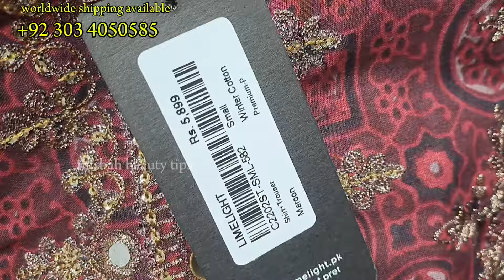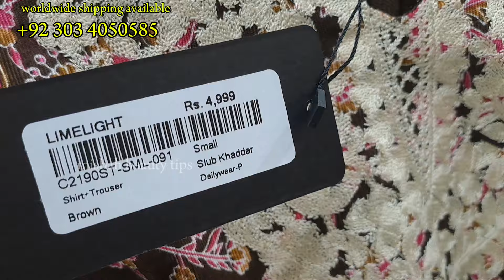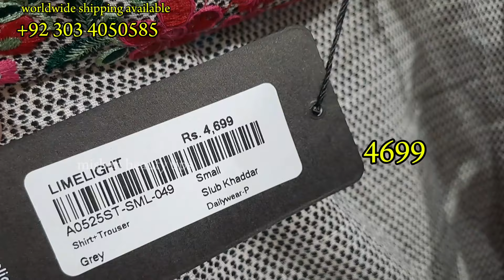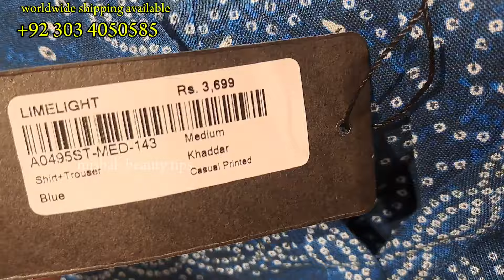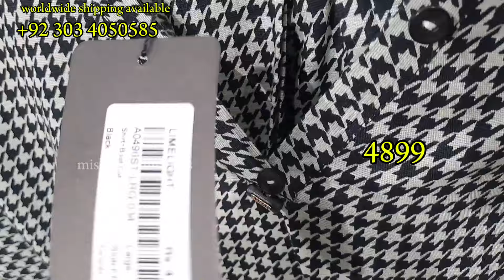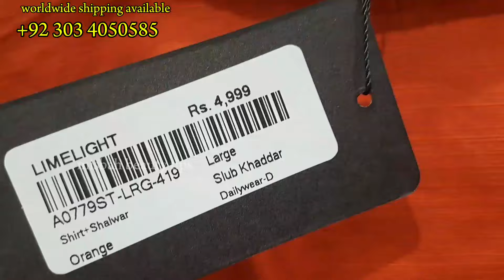Limelight New Winter Pret Collection 2024 | Limelight Latest Design Today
Limelight New Winter Pret Collection 2024
Limelight Latest Design Today
Limelight Sale
Limelight New Mid Season New Collection
Limelight Pret Collection On sale
Limelight Sale Today
Limelught Azadi Sale 2024
Limelight New Arrival Pret Collection On Sale
Limelight Sale Today
New Arrival Summer Collection
Limelight Azafi Sale 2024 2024
Limelight Summer Sale | Limelight Sale Today
Limelight Sale On New Arrival Pret Collection 2024
Limelight Azadi Sale Today
Limelight Sale 40% Flat Of 2024
Limelight New Arrival Pret Collection
Limelight Mid Season Sale
Limelight 30% Flat Of Sale On New Collection 2024
Latest Collection In Sale
Limelight New Collection 2024 | Limelight Summer Collection | Limelight Sale

Misbah Beauty Tips
Limelight Sale Today
Limelight Summer Suit
Lumelight Fancy Dresses
Limelight 2ps
Kimelight 3ps
Limelight Winter Cillection
Limelight New Year Sale 2023
Limelight New Summer Stiched Collection
Limelight New Collection Sale 2024
Limelight Unstich Suit
Limelight Summer Lawn Suit
Limelight Khdder Suit
Limelight Silk Suit
Offers Inside Chnel
Limelight New Winter Collection
Limelight New Arrival Pret
Limelight Online Shipping
Limelight Sale 2024
Limelught New Summer Collection 2024
Limelight New Years Sale 2024
Limelight Ready To Wear
Misbah Beauty Tips Chnel

Limelight New Collection2024